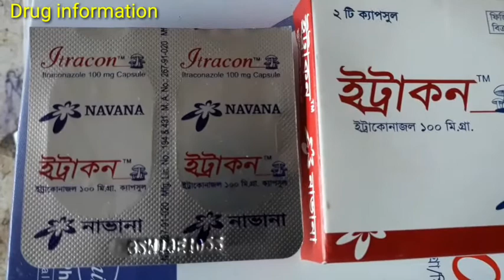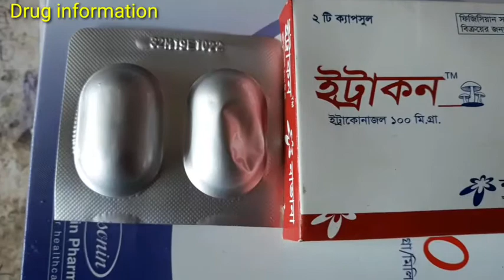Itracon Capsule Itraconazolইট্রাকন ক্যাপসুলস ইট্রাকোনাজল দাদ একজিমা চুলকানি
Hello
Viewers

Drug Name:

Grup of Medicin Name:

Manufactur of Company Name:

যে কোন ঔষধ ব্যাবহারেরর পৃর্বে অবশ্যই একজন রেজিস্টার প্রাপ্ত ডাক্তারের পরামর্শ অনুযায়ী ঔষধ গ্রহন করা উচিত Drug Information চ্যানেলের ভিডি ও দেখে আপনারা কখনোই ঔষধ সেবন করবেন না।

আমরা শুধু মাত্র মেডিসিন বা ঔষধ সমন্ধে আপনাদের প্রাথমিকভাবে ধারনা দিতে চেষ্টা করছি এর পর ও কেউ যদি নিজে নিজে ঔষধ গ্রহন করে থাকেন তবে কোন প্রকার দায়ভার আমার চ্যানেল Drug information নিবে না।